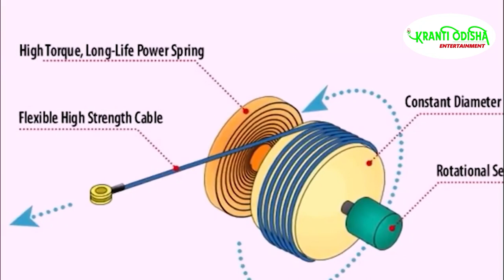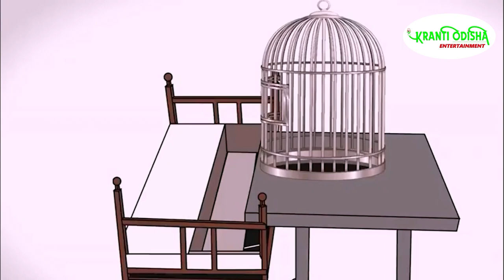Top 5 Magic Tricks Finally Revealed || KRANTI ODISHA MEDIA